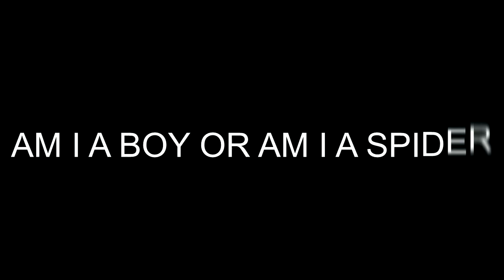Are You Ready? Season 2 is Coming!!!